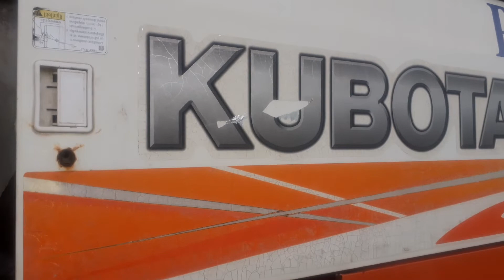DC95 đời 2014 xe đẹp mới về,bạn nào cần liên hệ sđt:0944082448